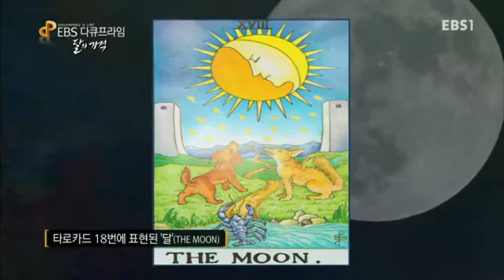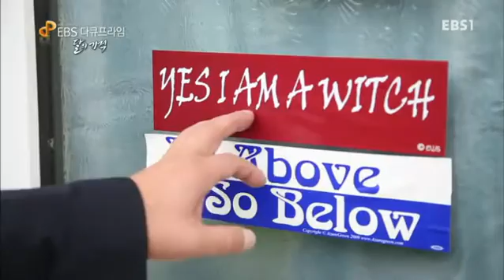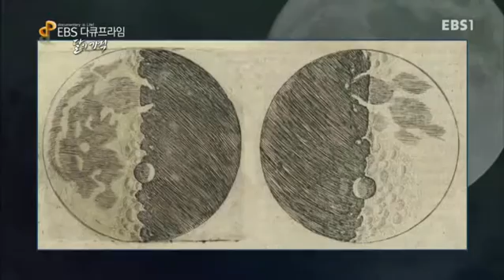EBS 다큐프라임 - Docuprime_달의 기적 2부- 달을 노래하다_#002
달의 기적 2부- 달을 노래하다,

45억년이라는 시간동안 지구의 동반자이자 지구를 생명이 넘치는 행성으로 만든 달에 대한 헌사. 2부는 인간의 감성을 자극한 달의 에술적가치와 달의 미래를 다룬다,